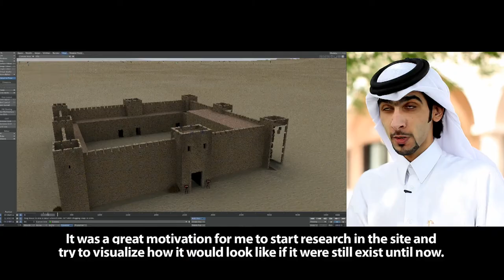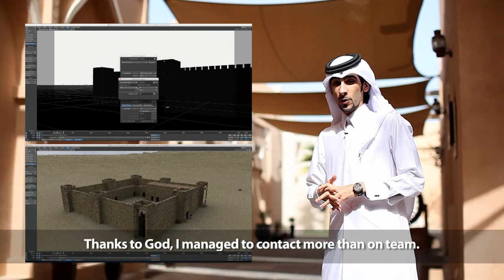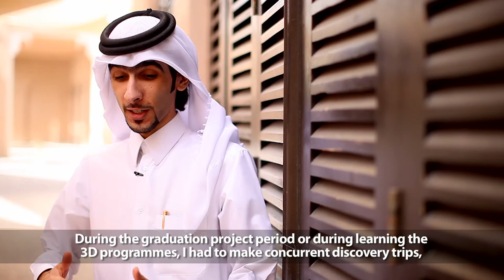ICT QATAR : Imagine The Unimaginable | تخيل ما لايمكن تخيله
Maliha - rebuild jewel antique way three-dimensional in the United Arab Emirates. provided research and visualization three-dimensional this discovery brought the idea of precision and realism of the site, allowing the experts and the public to watch the fort as it still exists. addition, it has enriched this project Historical Library of the Emirate of Sharjah and helped the marketing of UAE's history and heritage. Developer: Dr. Issa Yusuf, Dr. Michel Mouton, Jassim diamonds